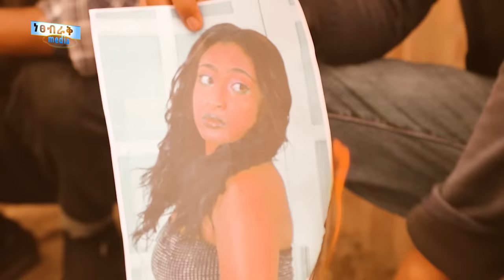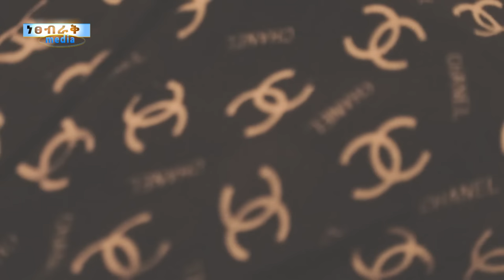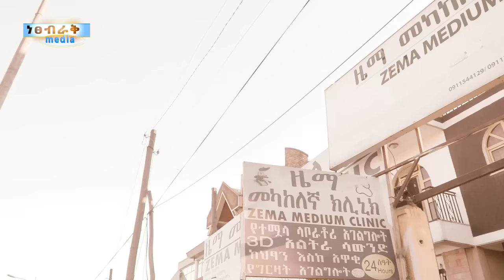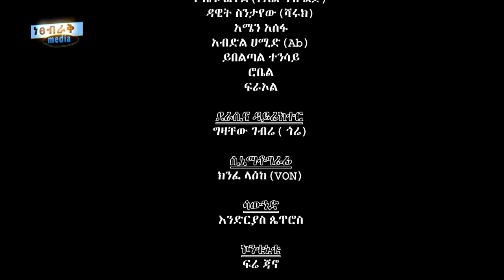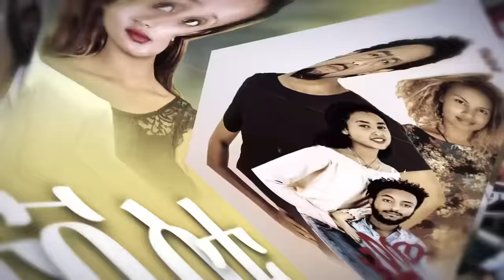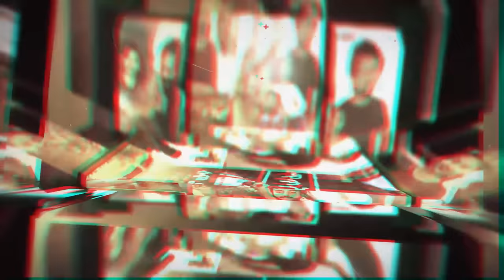አቤል - Ethiopian Movie Abel 2023 Full Length Ethiopian Film Abiel 2023